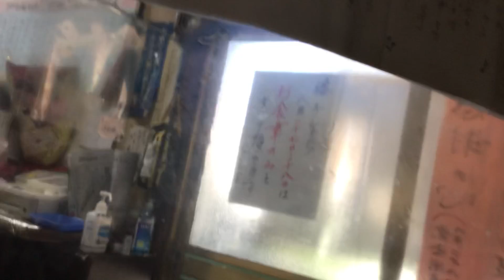2021年8月27日、ジャンボ亭